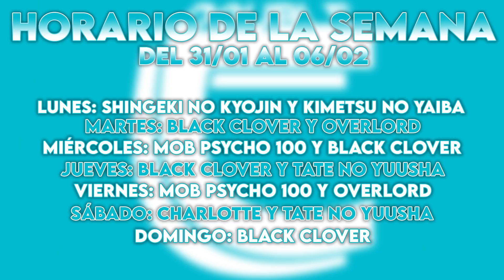FILO SE CONVIERTE EN... ¿¡UNA PERSONA!? - REACCIÓN 1X05 TATE NO YUUSHA NO NARIAGARI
¡¡Buenas gente!!

Hemos decidido empezar Tate no Yuusha no Nariagari (The Rising of the Shield Hero/El Ascenso del Héroe del Escudo). Hoy os traemos el quinto capítulo de la primera temporada. Si os gusta la serie y queráis que la sigamos reaccionando no olvidéis dejarnos un me gusta y darle mucho apoyo al vídeo ^^